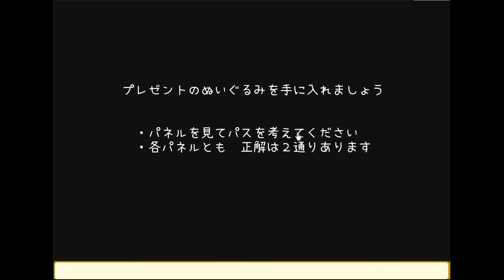Kamo's Plush Toys Shop Escape (both happy ends) Walkthrough